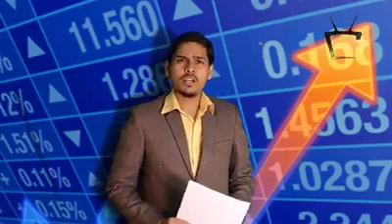২০১৮ সালটি শেয়ারবাজারের জন্য ছিল মন্দার বছর।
২০১৮ সালটি শেয়ারবাজারের জন্য ছিল মন্দার বছর। সদ্য বিদায়ী বছরটিতে সূচক, লেনদেন, বিদেশি বিনিয়োগ, বাজার মূলধনসহ গুরুত্বপূর্ণ সব সূচকের পতন ঘটেছে। তবে ভোটের পরে শুরু হওয়া নতুন বছরটি আশা জাগাচ্ছে বিনিয়োগকারীদের মনে।